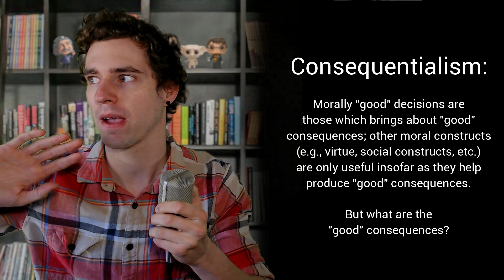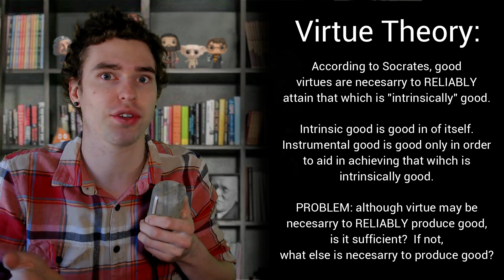THE MEANING OF LIFE IN 5 MINUTES...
...according to the greatest minds since the dawn of philosophy.

- Nietzsche (Rejector of nihilism)
- John Stuart Mill (utilitarianism)
- Socrates (virtue ethics)
- Mozi (Chinese creator of consequentialism)

This is the meaning of life in 5 minutes.

I'm not making these videos for fun (even though they are incredibly fun to make!)  I'm doing this to change lives.